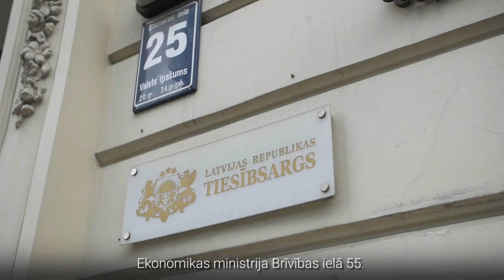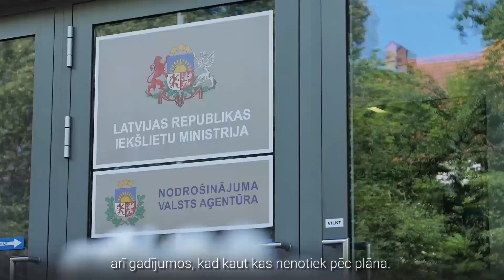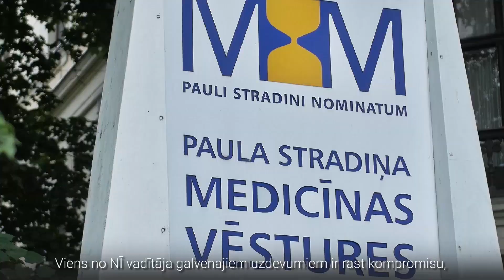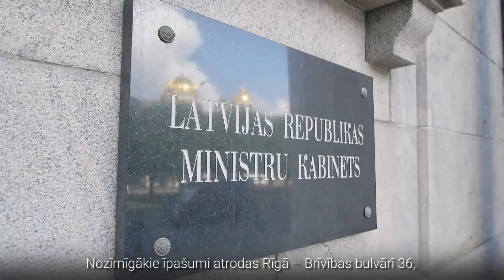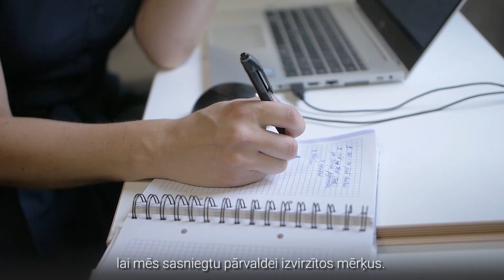Iepazīsti mūsu nekustamā īpašuma vadītāju komandu!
Lai godam pārvaldītu mums uzticētos īpašumus, mums ir spēcīga nekustamo īpašumu (NĪ) vadītāju komanda, kas rūpējas par klientu vajadzībām un strādā, lai nodrošinātu sakārtotus, modernus, ilgtspējīgus nekustamos īpašumus - valsts pārvaldes funkciju nodrošināšanai vairāk kā 500 Latvijas adresēs, 2700 būvēm - 1,6 milj. kvadrātmetru platībā.